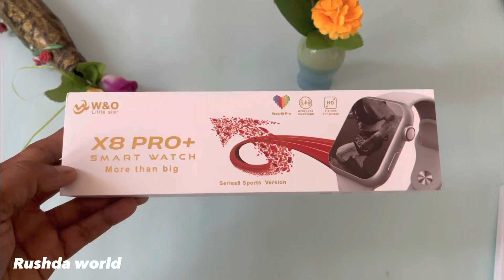X8 PRO+ Smart watch Size2.12 inch /Clone-Bluetooth Call Wireless Charging -Fitness-45 MM-450mah🔋🔥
Smart Watch X8 PRO+ Ultra Smart watch Men Women Bluetooth Call Wireless Charging Fitness Bracelet Watch Series 8 for Apple